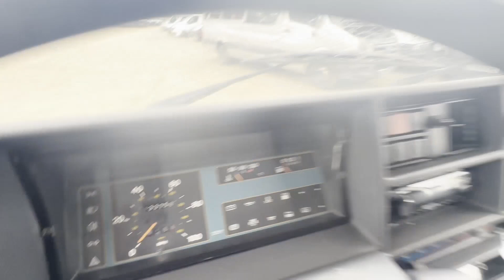J667JFM - 1992 FIAT DUCATO TALENTO HYMER COACH BUILT CAMPER MOTOR HOME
Model: 1992 FIAT DUCATO TALENTO HYMER COACH BUILT CAMPER MOTOR HOME
Body: White - Camper
Mileage: 133757
Engine: 1929cc
Transmission: 5 Speed Manual -
Condition Summary: Bodywork is in decent, average condition. Interior is very clean. Rear camping area is very clean.
Features: coach built Motorhome
HPI: Clear